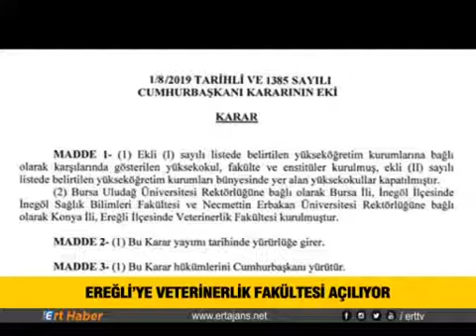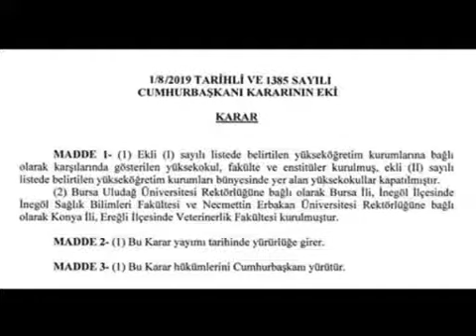Ereğli’ye Veterinerlik Fakültesi Açılıyor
Ereğli’ye Veterinerlik Fakültesi kurulmasıyla ilgili karar, Cumhurbaşkanımız Sayın Recep Tayyip Erdoğan’ın onayıyla Resmi Gazete’de yayınlandı.
Etyemez, paylaşımında şu ifadeleri kullandı: ”Bizim de teklif ettiğimiz ve takipçisi olduğumuz, NEÜ önceki Rektörü Prof. Dr. Muzaffer Şeker döneminde Üniversite Senatosundan kabul edilerek YÖK’e teklif edilen ve yeni Rektör Prof. Dr. Cem Zorlu döneminde de YÖK genel kurulundan geçen Ereğli ilçemize Veterinerlik Fakültesi kurulmasıyla ilgili karar, Cumhurbaşkanımız Sayın Recep Tayyip Erdoğan’ın onayıyla Resmi Gazete’de yayınlandı. Her iki rektörümüze de emeklerinden ötürü teşekkür ediyorum.
Fakülteyle birlikte hayvan hastanesi, sperm ve empriyo enstitüsü ile uygulamalı hayvan çiftliğinin de açılmasını öngörmüştük. Önümüzdeki süreçte, bunlarında açılması için elimizden gelen gayreti göstereceğiz ve takipçisi olacağız. Her şey Konya için, her şey Türkiye için.”